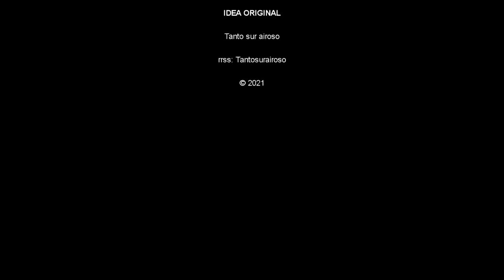Un fragmento de Cien años de soledad (1967) de Gabriel García Márquez.